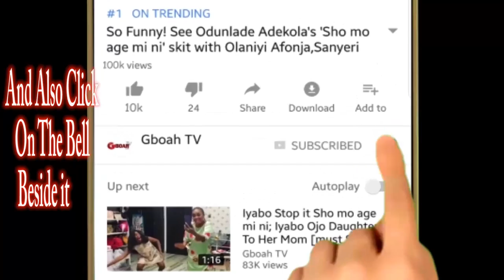Babajide Sanwo-Olu,Lot Of People attend Late Tosyn Bucknor's service of songs,See The Music Tribute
Babajide Sanwo-Olu,Lot Of People attend Tosyn Bucknor's service of songs,Watch The Emotional Music Tribute